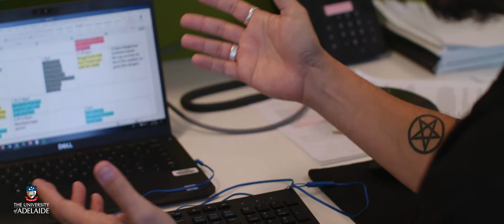Primary healthcare access for Aboriginal and Torres Strait Islander men | THE UNIVERSITY OF ADELAIDE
Many Aboriginal and Torres Strait Islander men are affected by primary health care services that do not engage with them or are not designed to accommodate them appropriately. Through his research, the University of Adelaide’s Kootsy Canuto aims to highlight the importance of including Aboriginal and Torres Strait Islander men in the development, implementation and evaluation of health programs and services.